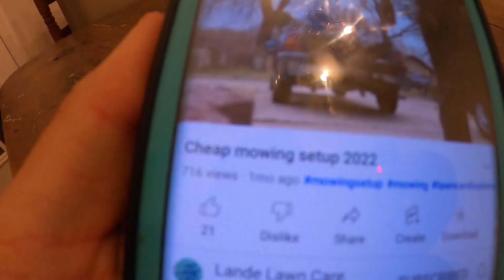its getting warm i LOVE it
My podcast: Lawn care talk. anywhere you get podcasts